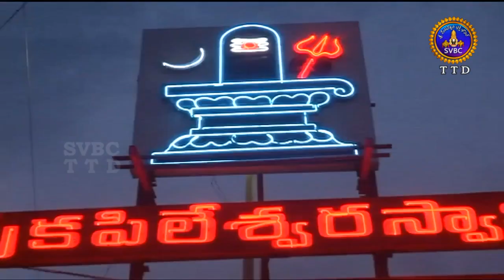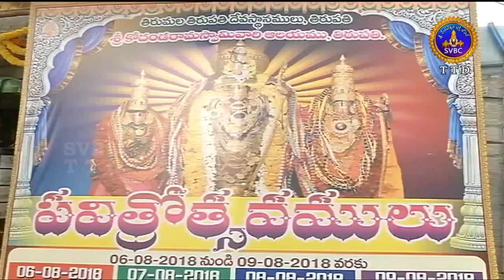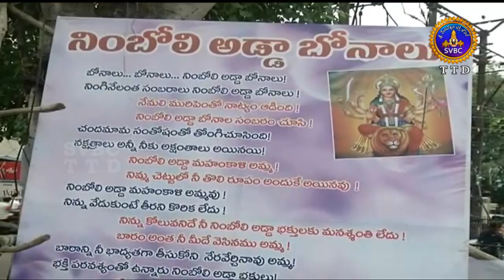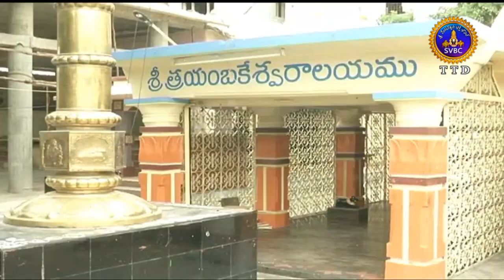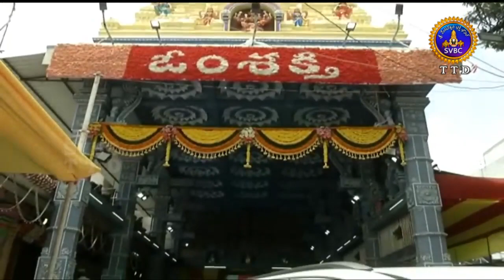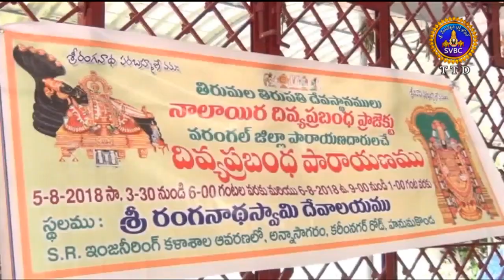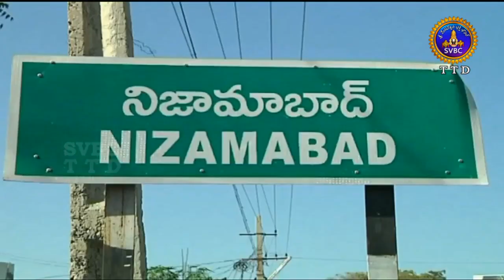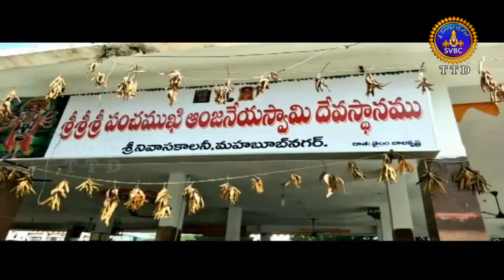Adhyatmika Viseshalu | 10 Pm | 06-08-18 | SVBC TTD